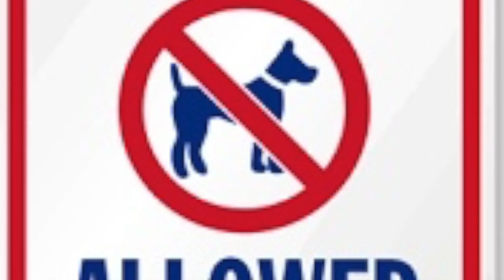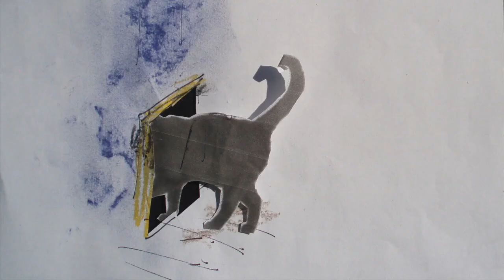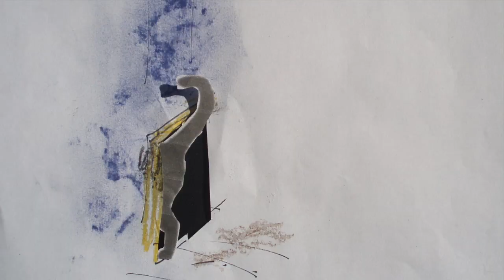Springer the Dog Dog Dog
My 2nd video, a story set in 1990's Saanichton, describing my daughter's dog sitting days. Featuring Kona, Tex, Oakley, Rufus, and Bailey. No pictures of Springer I'm afraid.

The audio is from my 1997 cd called Underbelly